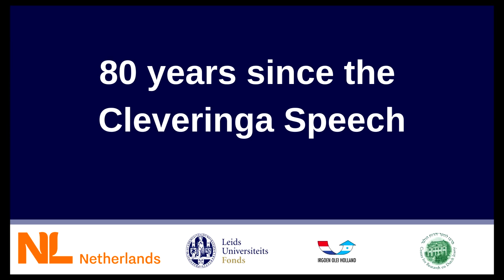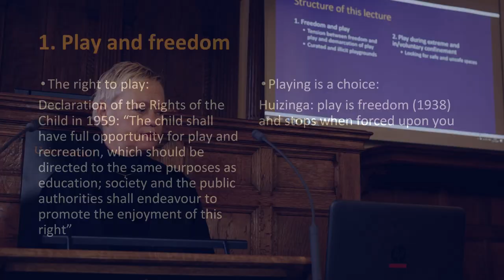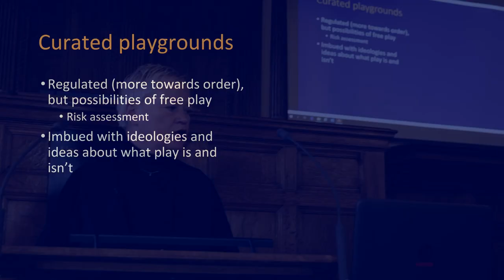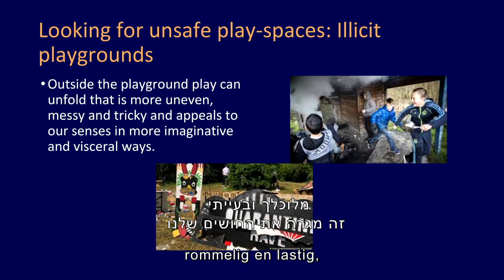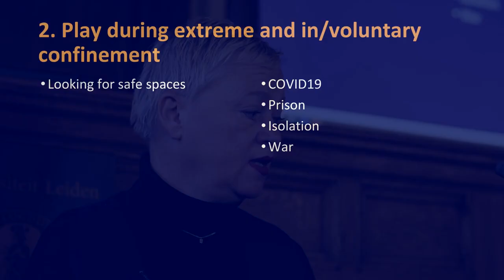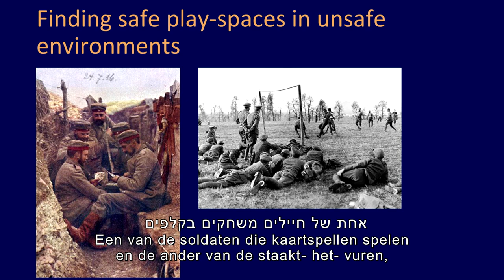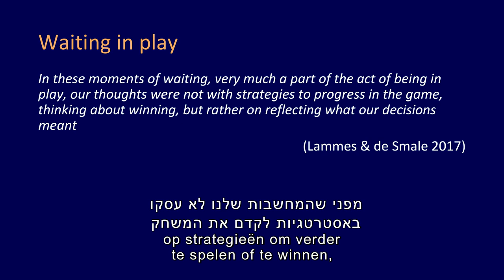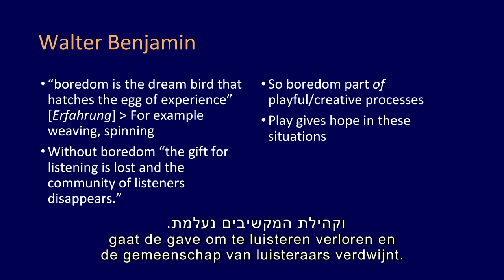Cleveringa Lecture 2020 in Israel by Prof. Sybille Lammes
Herdenking Cleveringa Lezing